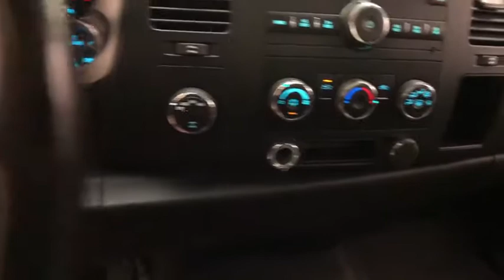2007 Chevrolet 1500_Reg_Cab_Plow Pittsburgh, New Castle,Cranberry Township, Wexford, PA 25790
Used 2007 Chevrolet 1500_Reg_Cab_Plow BLACK Unspecified available in Pittsburgh, Pennsylvania at Car Connection Superstore. Servicing the New Castle,Cranberry Township, Wexford, PA area.
2007 Chevrolet 1500_Reg_Cab_Plow LT PLOW TRUCK - Stock#: 25790 - VIN#: 1GCEK14047Z642114

PAY LESS  GET MORE! Come visit us at the Car Connection Superstore in New Castle  PA. Home of the lifetime free PA State inspection  where we EXCEED EXPECTATIONS daily! And dont just take our word for it  please view our on-line reviews! We have a no hassle no pressure  knowledgeable sales team with years of experience to assist you in all aspects of your next vehicle purchase! BUT DONT WAIT!!! As a result of our live market pricing  our inventory moves quickly. We look forward to seeing you here in our home at The Car Connection Superstore  New Castle  PA!